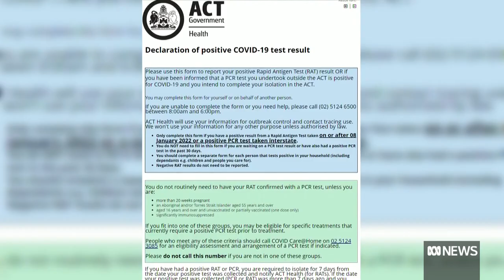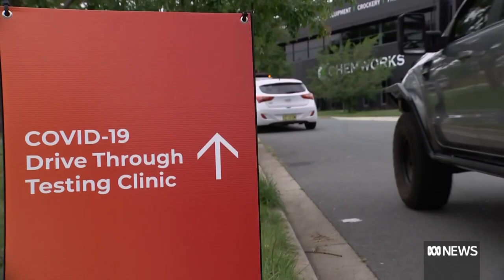How Canberrans can now register RATs instead of PCR tests | ABC NEWS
As the shift towards more frequent use of rapid antigen tests (RATs) begins in the ACT, Canberrans can now inform health authorities of a positive RAT result via an online form.

The launch of the new online form came after the territory recorded 1,078 new cases of COVID-19 through PCR tests.